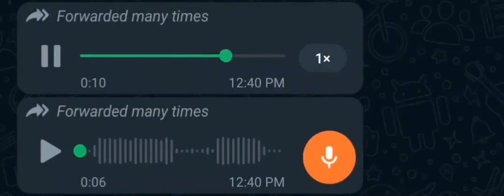Joke of the Year ... 😅😂🤣😭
Pathan Saab 😭🤣😂😅